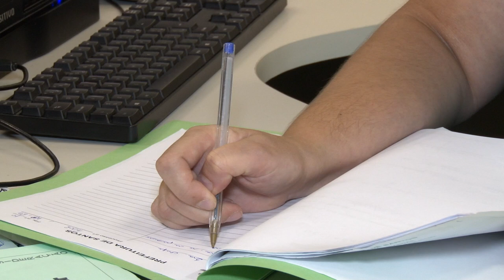Sala do Empreendedor está ao lado do santista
A unidade, criada em 2013, esteve sempre ao lado de quem não viu outra alternativa a não ser empreender, em resposta à situação econômica do país. Funciona no antigo prédio da Petrobras no Centro, na esquina entre as ruas Dom Pedro II e General Câmara, em frente à Prefeitura. Saiba mais